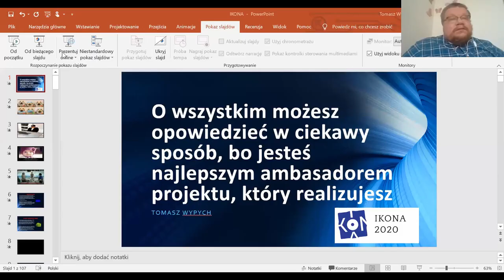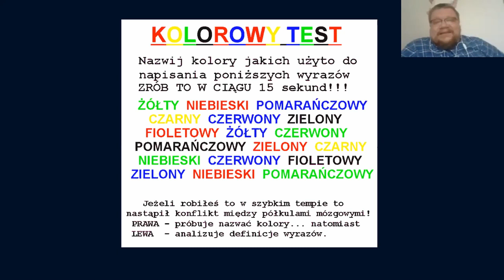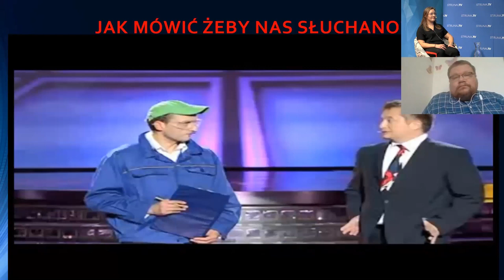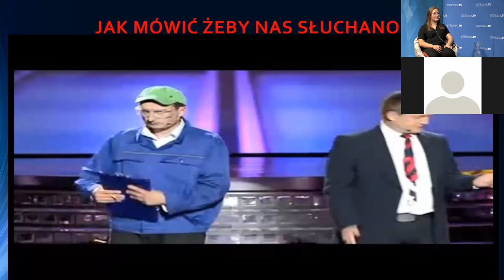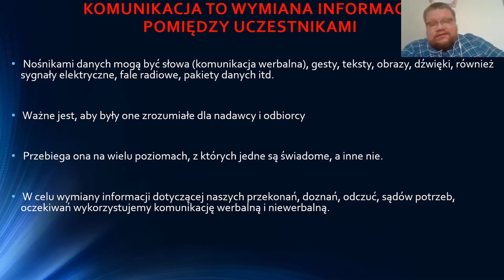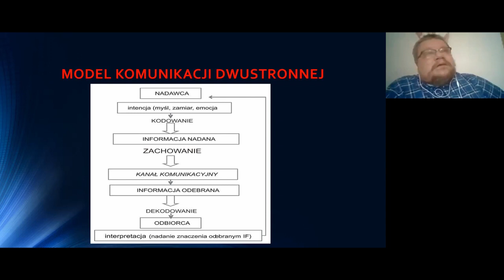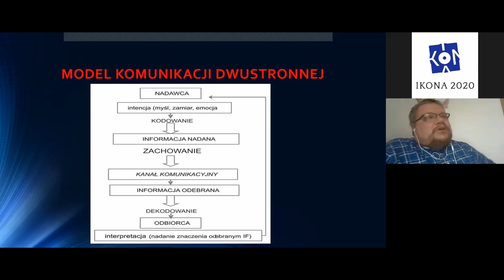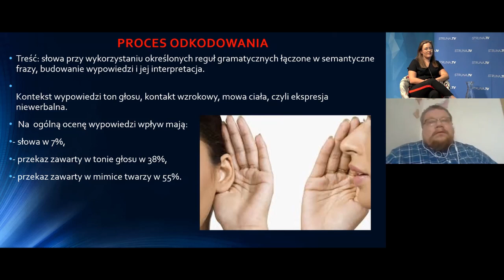Tomasz Wypych: Jesteś najlepszym ambasadorem projektu, który realizujesz i samego siebie.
Wykład dla uczestników Kongresu IKONA 2020.